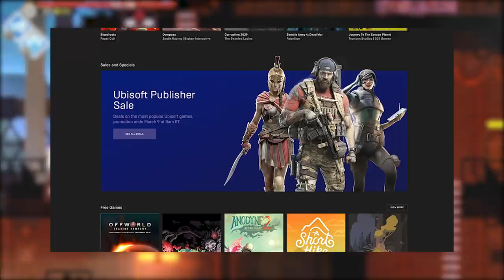Forgone - LEGENDARY LOOTS, MONSTERS & MEMES! (2D Platform Game)